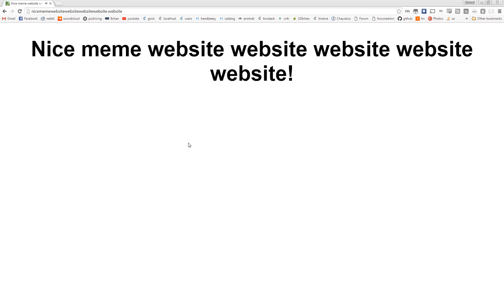nice meme website